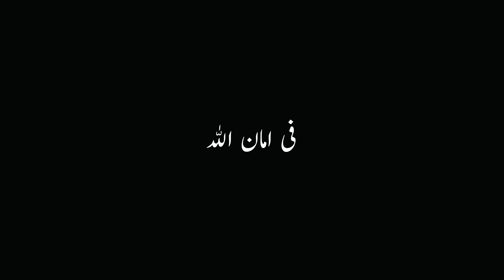OPPO A31 Launched in Pakistan 😡 Sochna Bhi Nahi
Assalamualaikum! Oppo A31 Price in pakistan is 29,999 Oppo launched its new Smartphone in pakistan Oppo A31, in this video we will discuss about oppo A31 Price, Oppo A31 Design,  Oppo A31 camera,  Oppo A31Performance, Wach this video till end. Enjoy